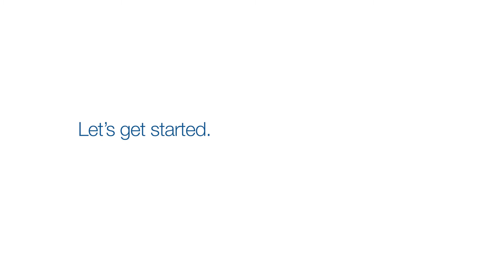What should I focus on in my business videos?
Listen to Jocelyn talk about what to focus on in you business videos.

360 Visuals, Inc.
10230 Hickorywood Hill Ave
Suite B